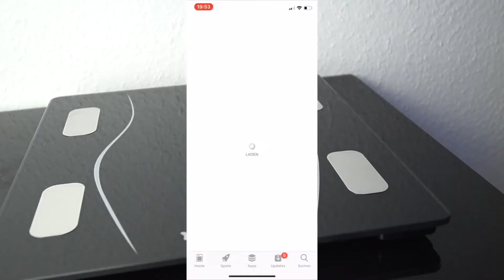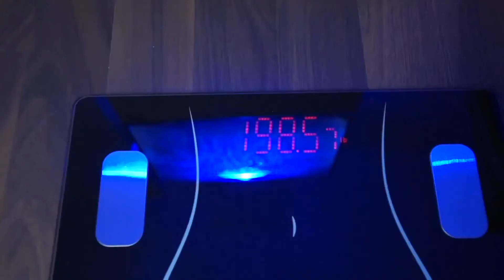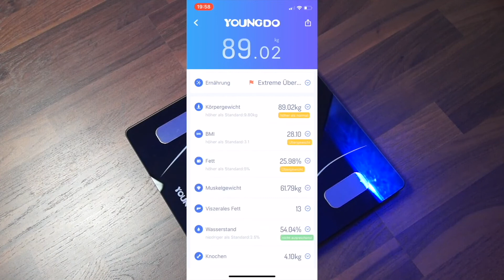DEAL DES ABENDS: SMARTE WAAGE FÜR 13€!!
✩ Waage kaufen ✩ *

✭ Mein Equipment ✭

Info's:
Intro Beat by MonkeyPunch: